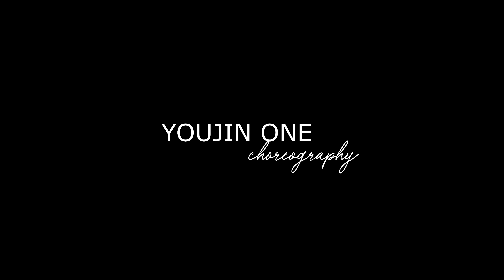Ms Banks - Snack | YOUJIN ONE choreography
Youjin one teaches choreography to Ms Banks - Snack
(ft. Kida Kudz)

Visit Prepix Dance Studio to learn dance from our instructors!

Prepix Dance Studio